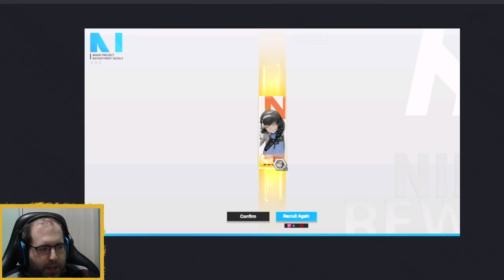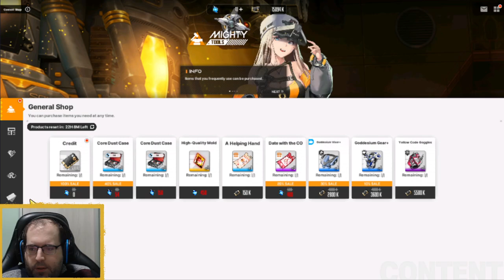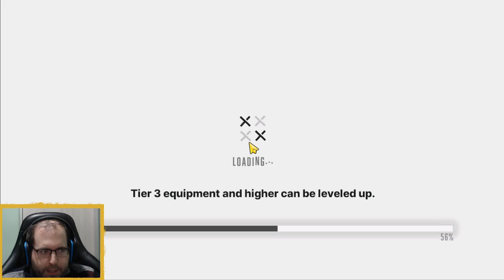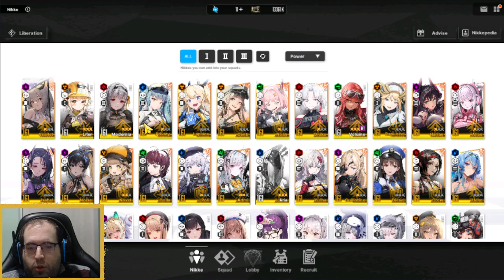¡LO HE HECHO! - NIKKE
Descarga LdPlayer desde este enlace para jugar desde el PC a cualquier juego de mobil sin problemas